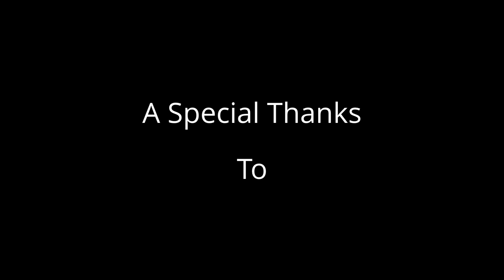Ryan Van Winkle, the Unconventional Poet update by Robin Stienberg, National Critics Choice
Ryan Van Winkle, the Unconventional Poet update by Robin Stienberg, National Critics Choic